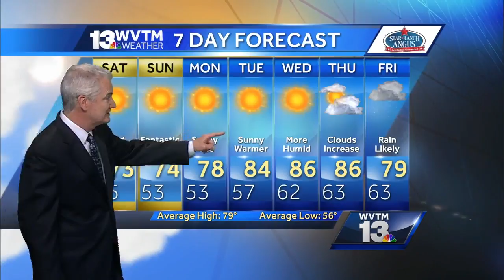Jerry Tracey's weekend forecast